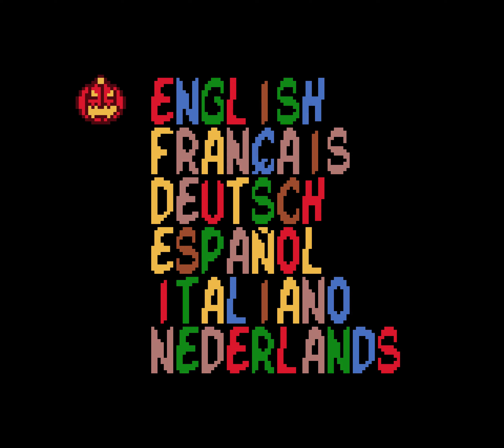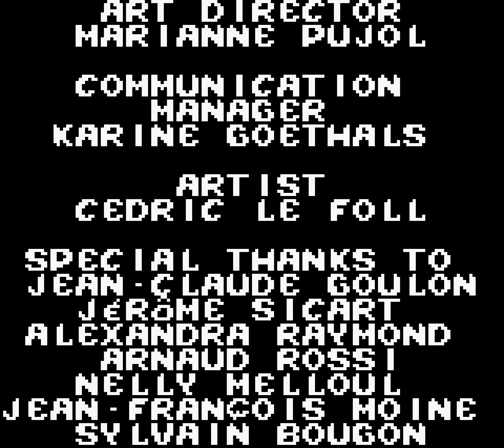Baby Felix: Halloween (Game Boy Color) Playthrough [4K]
"Baby Felix: Halloween" developed by Big Managers and published by Light and Shadow Production for the Game Boy Color in Europe exclusively. The game is an action-platformer game featuring Felix the Cat's cute and mischievous baby counterpart, Baby Felix.

Players control either Baby Felix, disguised as Cow-Boy, or his girlfriend Kitty, as they embark on a Halloween-themed adventure filled with levels with diverse themes, including Halloween, Jurassic, space, pirate, and western settings. The game typically offers side-scrolling levels where the player must navigate through various obstacles, defeat enemies, and collect items to progress.

Each level offers engaging platforming challenges and unique enemies, with some sections featuring auto-scrolling elements to keep players on their toes. Players can expect a mix of platforming challenges and boss battles as they make their way through the game's levels. The gameplay is generally suitable for younger audiences, but there are three difficulty levels to ramp the challenge up. Hard makes the enemies take more hits, which also makes the bosses more challenging.

Overall, "Baby Felix: Halloween" is a nice 2D action-platformer with charming character designs and animations, capturing the spirit of Halloween. The soundtrack is perhaps overly cheerful, but fits the overall theme of the game. The game offers an enjoyable gaming experience for players of all ages.